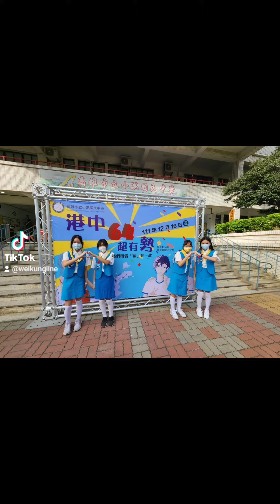111/12/16小港國中六十四週年#校慶運動會 徐為公👍💯 服務工作